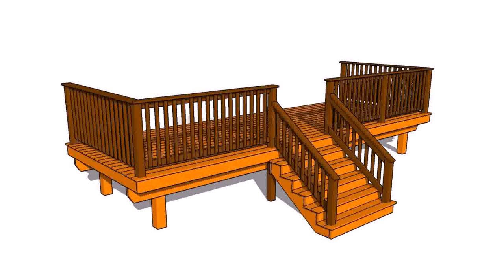Wooden Front Porch Steps Designs (see description)